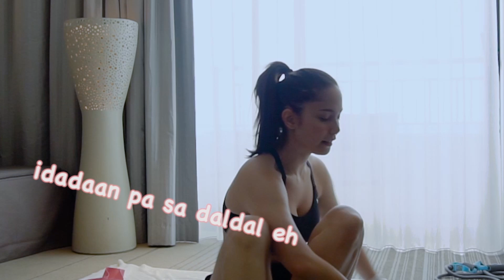Anytime, Anywhere Workout | Jessy Mendiola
A lot of you guys have been asking for a workout vlog from me and here it is! If you love to travel and can’t seem to find time to exercise here’s a quick workout you can squeeze in the morning before you start your day! Learned this program from @bodybymamakat and started to do it whenever I’m too busy or if there’s no gym nearby!!